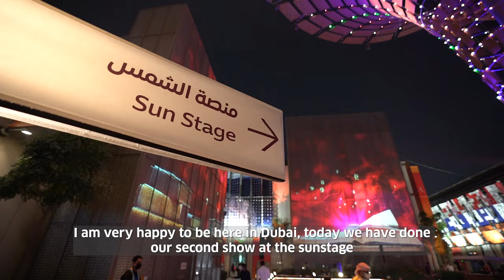Sylvia Falcón en la Expo 2020 Dubái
Artista peruana Sylvia Falcón en la Expo 2020 Dubái, soprano de privilegiada voz que protagonizó una increíble propuesta artística sobre la milenaria cultura musical peruana.